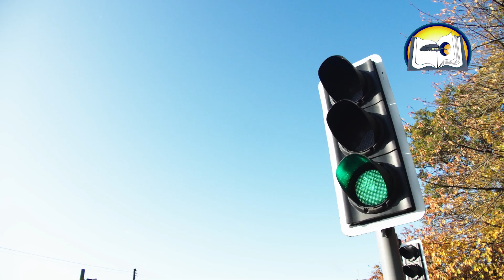ethiopia | ድሀው ልጅ እና ውሻው | amharic story | inspire ethiopia | amharic moral story | zehabesha